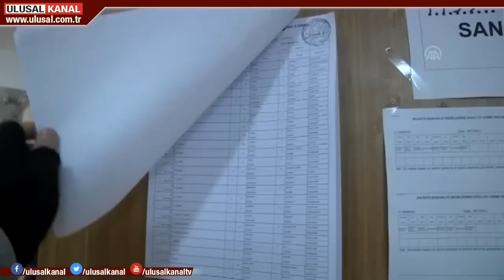ABD'den YSK'nın İstanbul seçimlerini yenileme kararıyla ilgili açıklama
Amerika Dışişleri Bakanlığı, YSK'nın İstanbul seçimlerine yönelik kararı ile ilgili açıklama yaptı. Açıklamada, "Kararı not ettik" denildi. Dışişleri'nden yanıt ise gecikmedi...